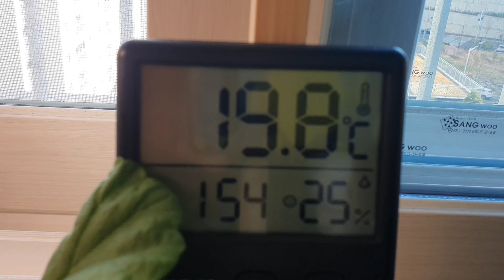제라늄이 이렇게 비싸나요??😮얼마나 더 투자해야~😁😅 궁금하시면👌😉